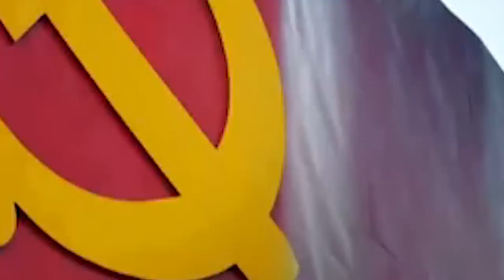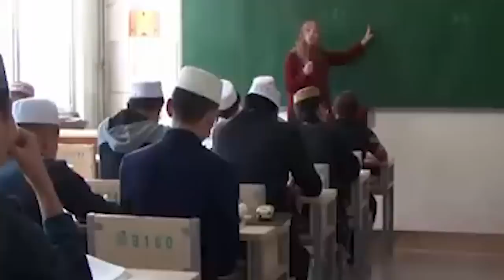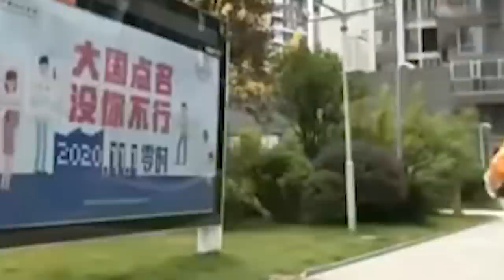lah jan duh jait ki kynthei ha china//education video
the population in china
education video